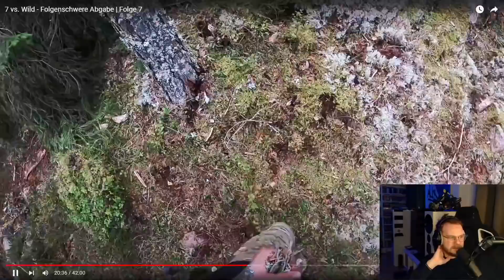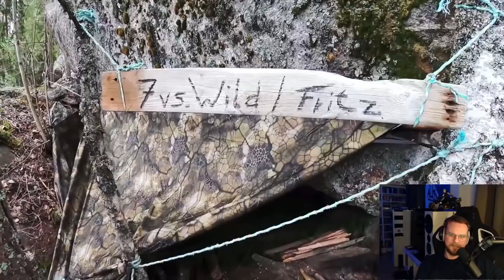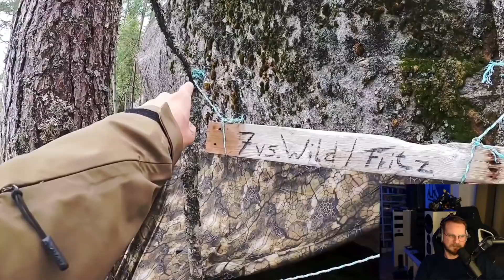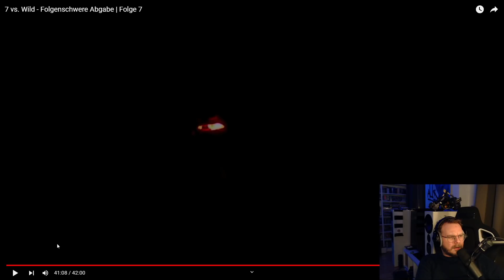Bye bye, Hilfsmittel! - React zu 7 vs Wild #7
Reaction zur React zu 7 vs Wild Folge 7.

7 vs Wild ist DIE Erfolgsserie auf YouTube! Wir schauen uns gemeinsam die Survival-Reihe von Fritz Meinecke an, in der sich sieben Kontrahenten innerhalb von sieben Tagen in der Wildnis von Schweden messen und sich insgesamt sieben Tagesaufgaben stellen müssen.